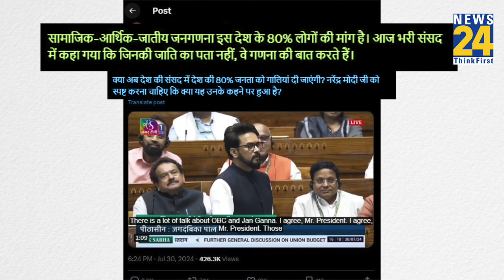Rahul पर Anurag की जाति वाली टिप्पणी से भड़कीं बहन Priyanka Gandhi, PM को भी घेरा